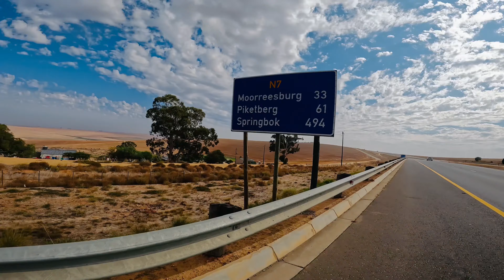Thrilling Bike Trip on N7 Cape Namib Road | South African Female Bikers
Join me on an exciting adventure as I, a female South African rider, embark on my first ride after more than two months of not riding. In this episode, I teamed up with a friend to head to the West Coast of Western Cape for a brunch, eager to test if I still have my riding skills intact.

However, our plans took an unexpected turn due to unfavorable weather conditions. Despite the change of plans, our ride remained epic. The N7 Cape Namib road welcomed us with open arms, allowing me to ride faster than usual and relish every moment on the road.

I hope you enjoy this thrilling episode as much as I did experiencing it. 🏍️🌊